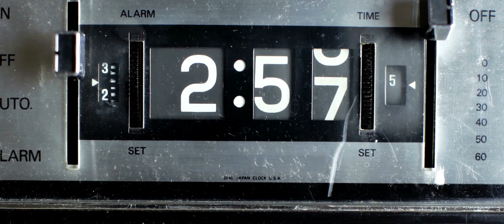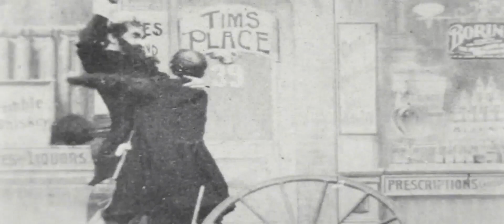CZAS ukrytedowiadomości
CZAS